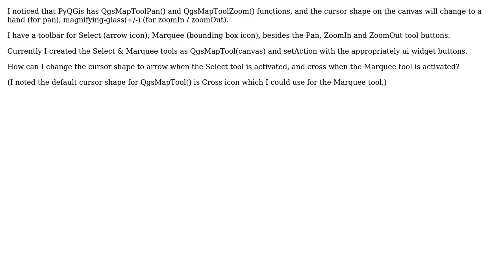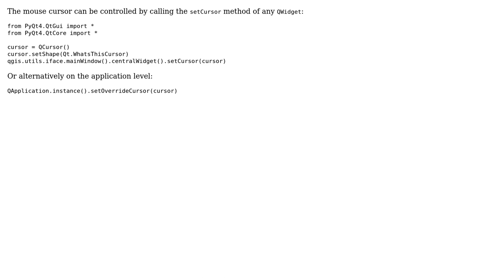GIS: How to change cursor shape in pyQGIS?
With thanks & praise to God, and with thanks to the many people who have made this project possible! | Content (except music & images) licensed under CC BY-SA | Music | Images & others | With thanks to user Whospal user R.K. user Kelly Thomas and the Stack Exchange Network Trademarks are property of their respective owners. You are responsible for your own actions.